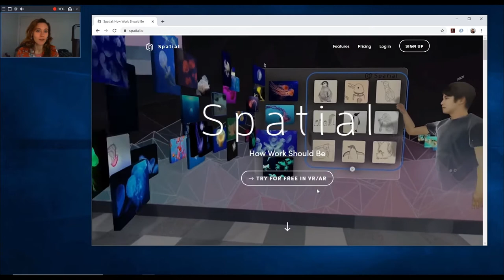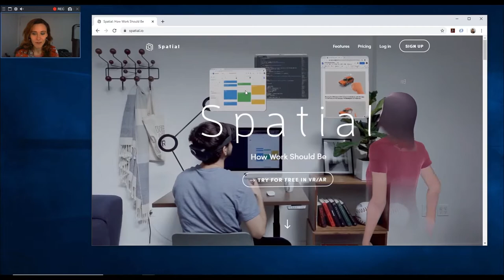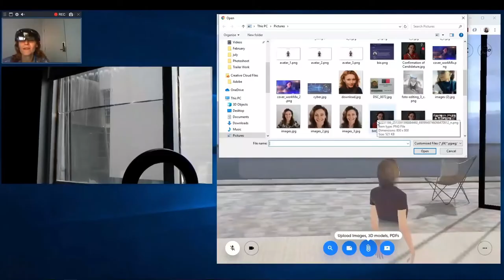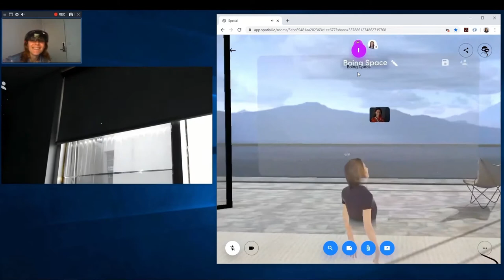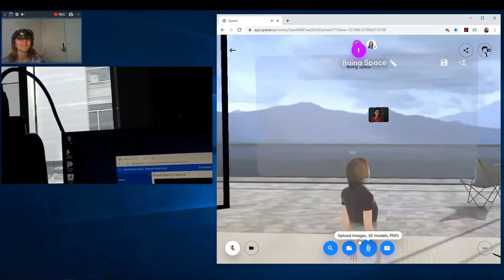Spatial.io: You Can Now Attend VR Meetings—No Headset Required ! (2020)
This video is an exploration of Spatial.io, an XR meeting service provided by the startup Spatial.
Spatial.io enables people to meet through augmented or virtual reality.  You can use VR or mixed-reality headsets to see the virtual board, and every other participants that does not has a headset, can just attend the meeting through the browser. You Can Now Attend VR Meetings—No Headset Required !
The free version temporarily gives you unlimited access to all the enterprise features.
You should try it out!

Subscribe to my YouTube channel to help me promote technology - it's one click for you, and a huge encouragement for me to keep going with this goal in my free time.